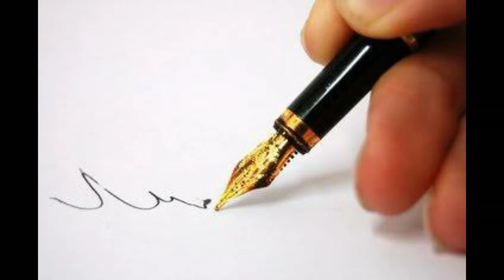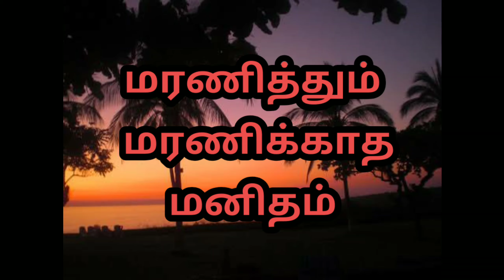சமுதாய சிந்தனை பதிவு|சிறுகதை|தவமே தமிழ்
சமுதாய சிந்தனை பதிவு|சிறுகதை|தவமே தமிழ்| மரணித்தும் மரணிக்காத மனிதம் |எழுத்தாளர் :திருமதி சரஸ்வதி சிவசண்முகம்| குரல் :சத்யா ஸ்ரீதர்